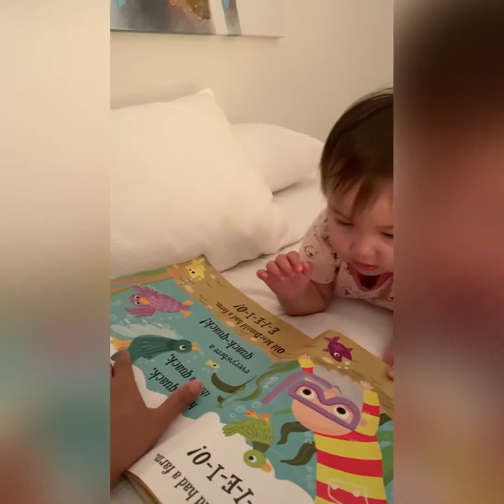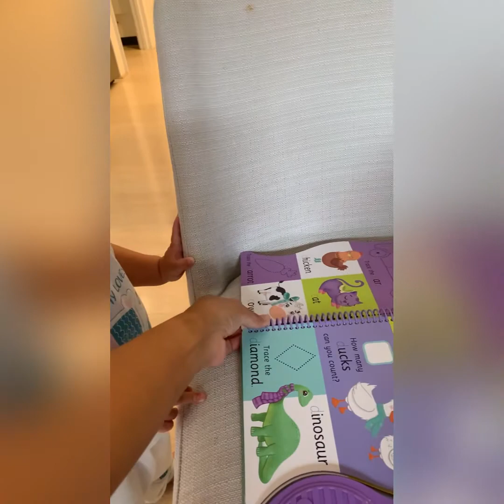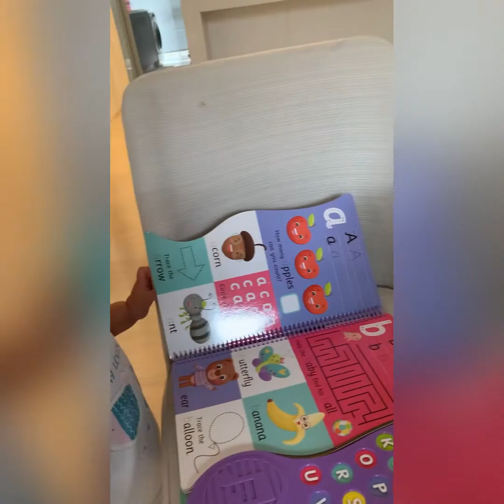Iona’s Learning Time (Alphabet, Animals and Numbers)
These videos was taken when she was 22 months old. On that stage she knows the Alphabet, Animals and their sound, Numbers.